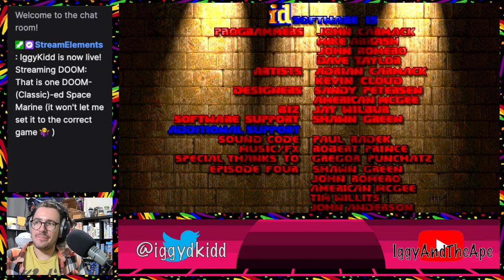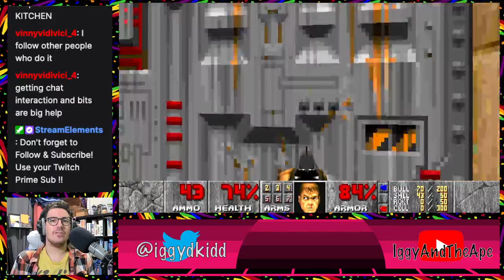That is one DOOM-(Classic)-ed Space Marine (it won't let me set it to the correct game 🤷‍♀️